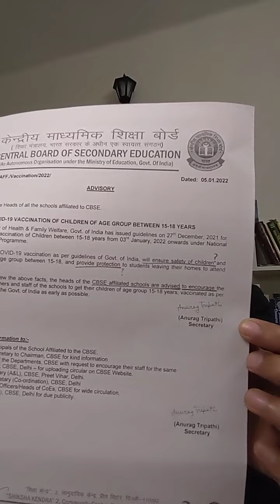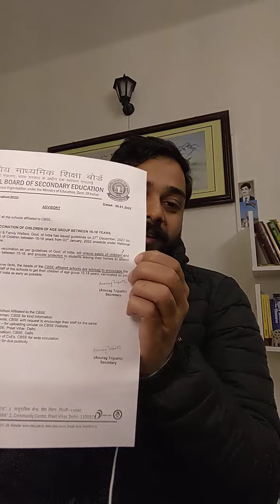Fight unlawful restrictions by school 14/01/22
ComMent (Communication of Mind) जरूर करें।